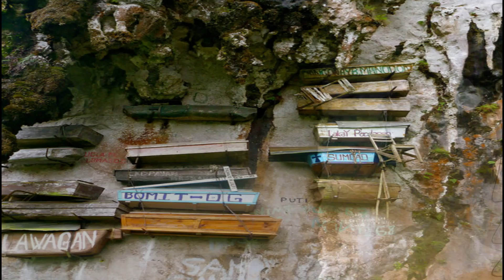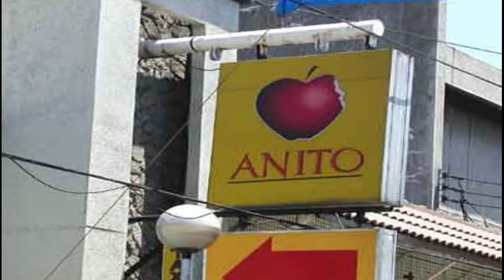Sumama ka sa akin (Siakol)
tara, jamming muna tayo!!!
kung batang 90's ka alam mo 'toh...